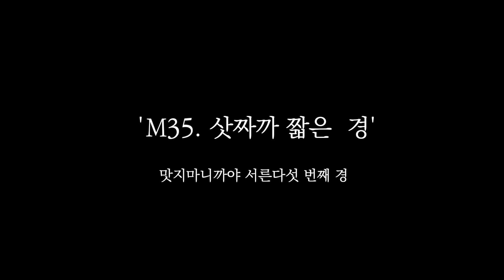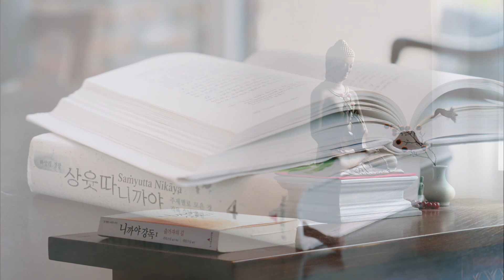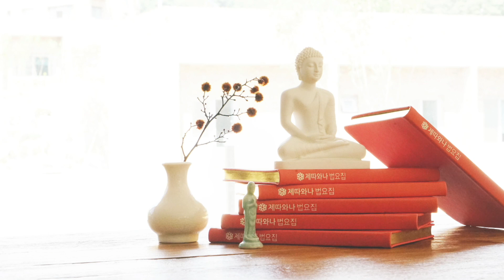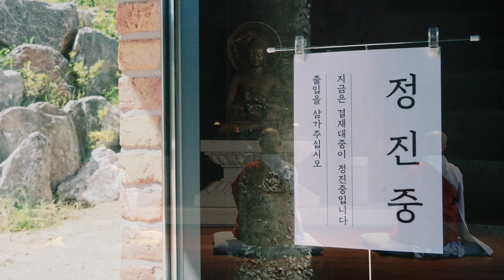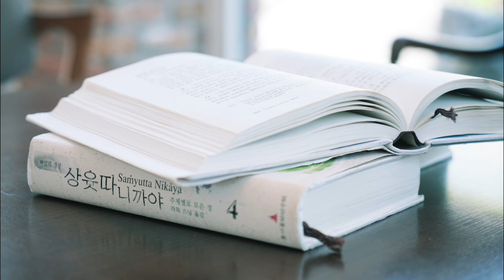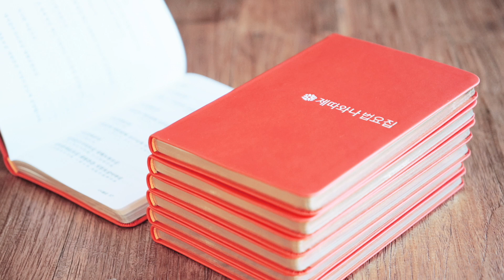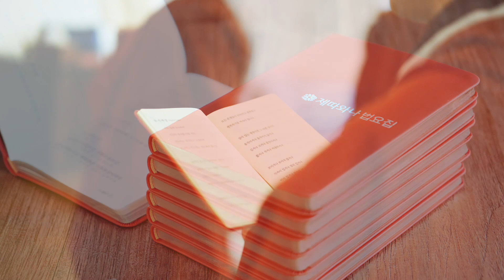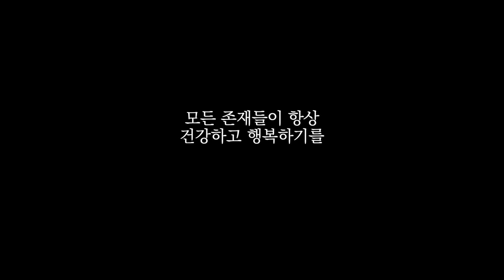M35.삿짜까 짧은 경ㅣ맛지마 니까야 서른다섯 번째 경ㅣ제따와나선원 경전독송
◆경전독송
매주 월요일 아침 8시에, 맛지마니까야 경전을 한 편씩 독송합니다.

◆ 경전출처
대림스님 옮김,  『맛지마니까야』  2권,  「소치는 사람의 짧은 경」 (M34), 초기불전연구원, p.128~133